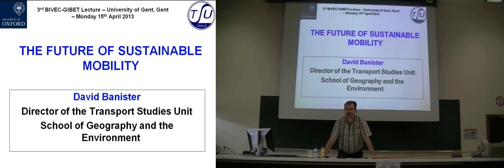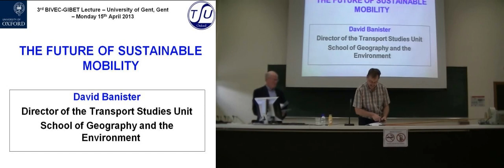BIVEC Banister 3: Intro